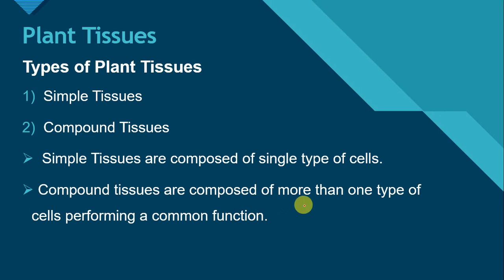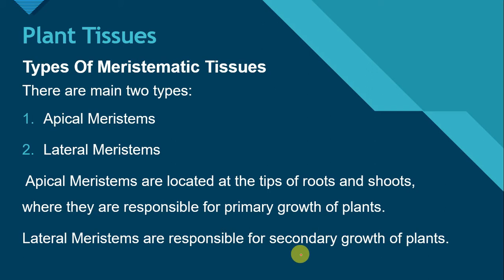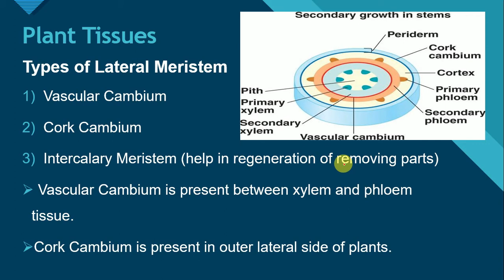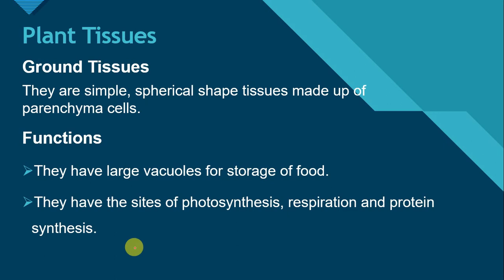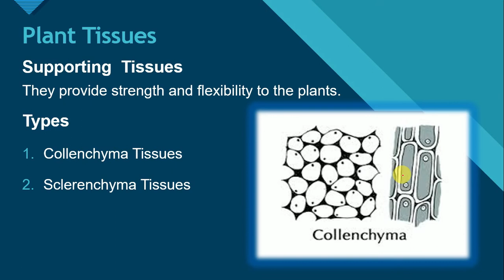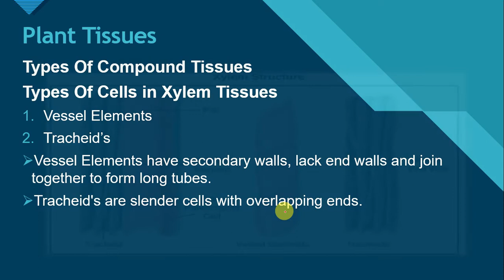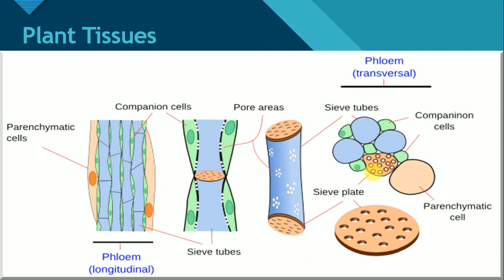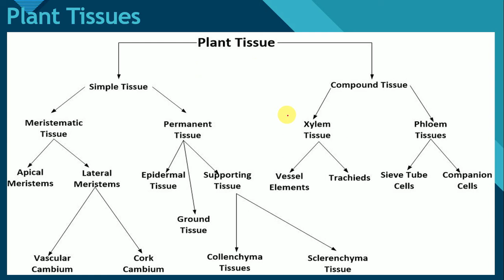Plant Tissues Class 9 Biology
Plant Tissues
Class 9 Biology chapter 4 (Cell Biology)
In this lecture the plan tissues are discussed in details
and further their two types
simple tissues and compound tissues
and the further branches
there structure and functions of these types
In the end of this lecture the flow chart is also for better understanding